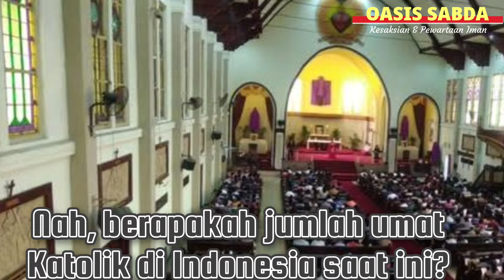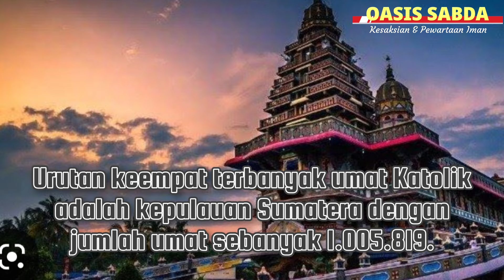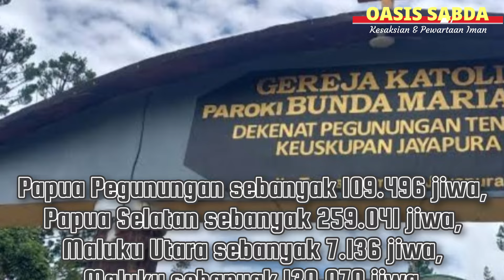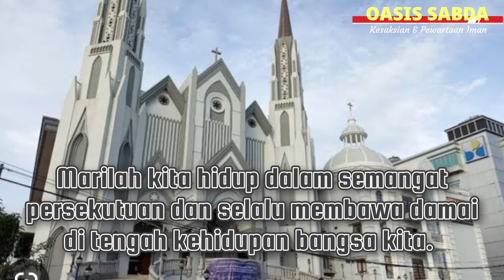Jumlah Umat Katolik Di Indonesia 2023 & Penyebarannya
Berapakah jumlah Umat Katolik Di Indonesia saat ini? Agama Katolik merupakan salah satu agama yang berkembang di Indonesia dengan jumlah umat menempati urutan ketiga setelah agama Islam dan Kristen. Umat Katolik tersebar dari Sabang sampai Merauke, dari Mianggas sampai pulau Rote. Nah, berapakah jumlah umat Katolik di Indonesia saat ini?